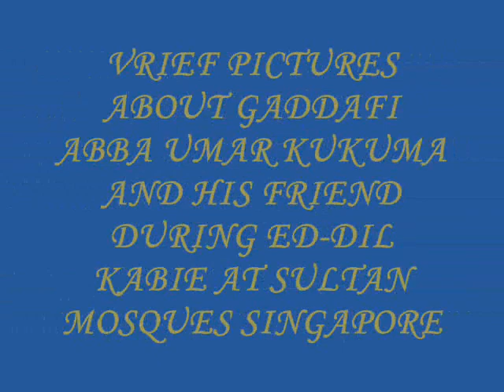Gaddafi Abba Umar Kukuma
A Picture for Gaddafi abba Umar Kukuma and his Friend celeberating Eidil Kabir at Sultan Mosques Singapore